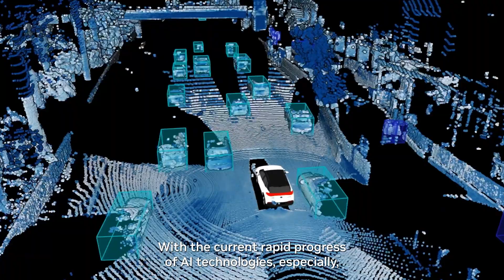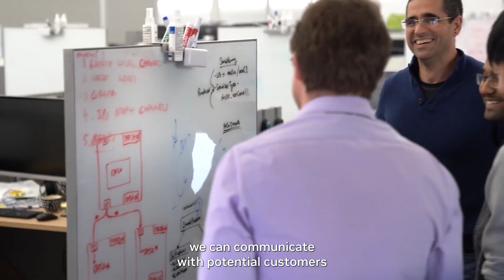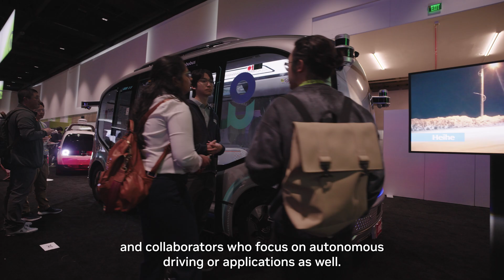NVIDIA Inception Startup Spotlight: WeRide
WeRide aims to transform urban living and mobility through the advancement of safe and reliable driverless solutions. In this interview, founder and CEO Tony Han discusses WeRide's role of NVIDIA technology in developing autonomous capabilities.